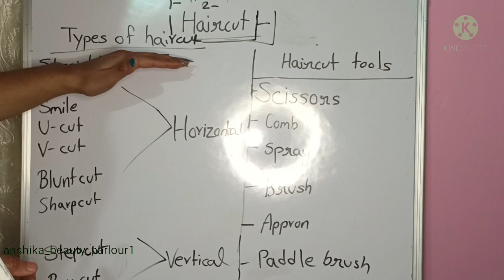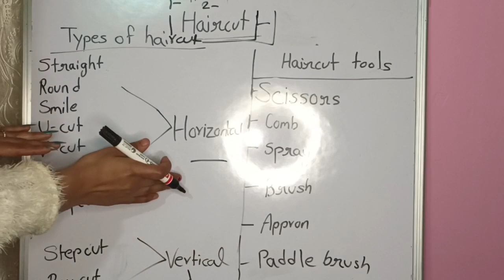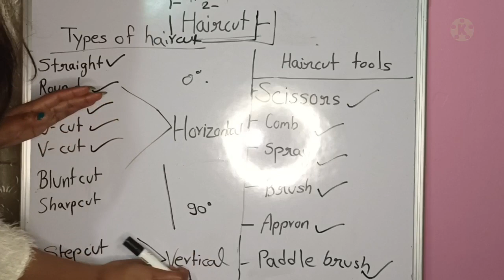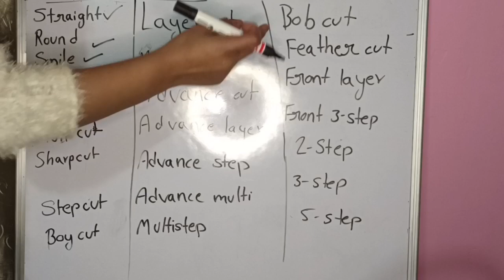Hair cut theory | how to do haircut| Haircut class |All about haircut..